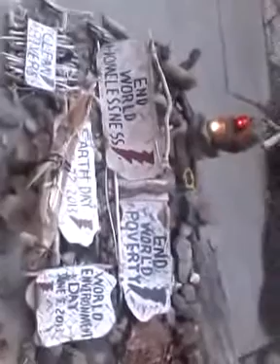2013-04-14 19:53:54 Lightning